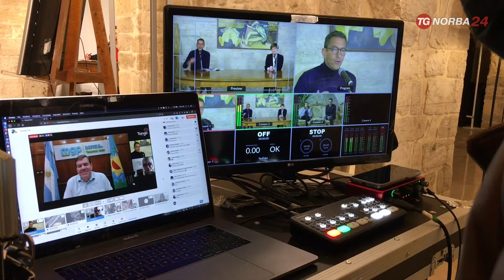Trani, Astor Piazzolla unisce Italia e Argentina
Compie 100 anni uno dei rivoluzionari del tango. Astor Piazzolla di origini tranesi è diventato il punto di incontro culturale fra Italia e Argentina.